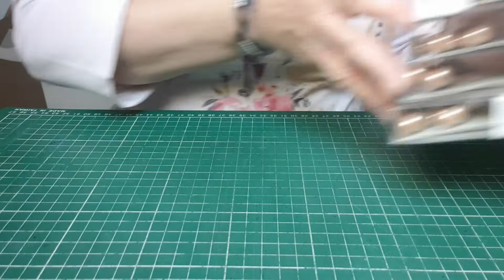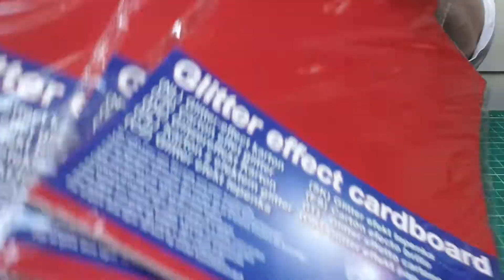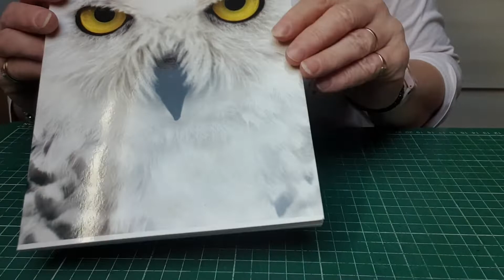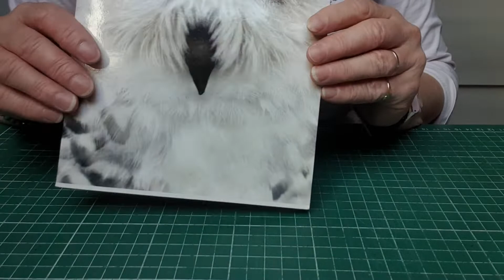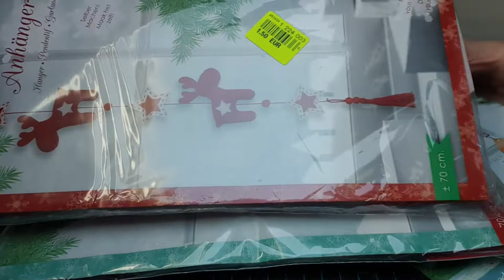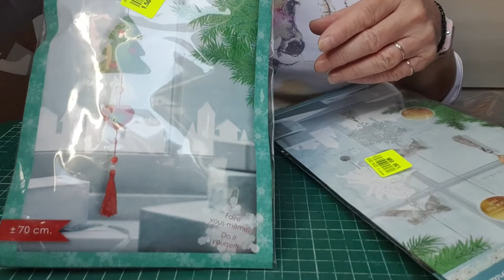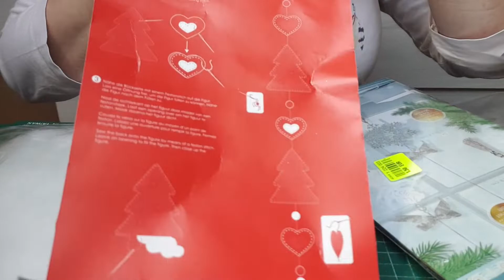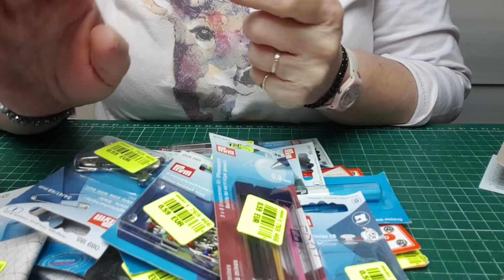Hall action Noz